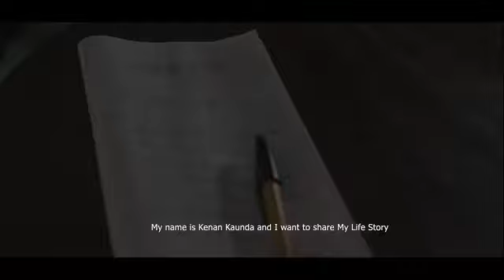Super Kena True Story Official Video